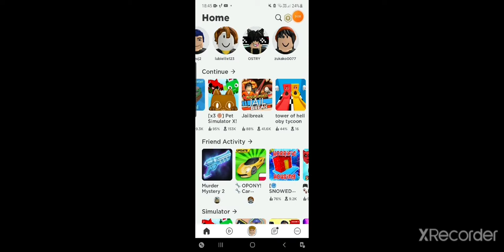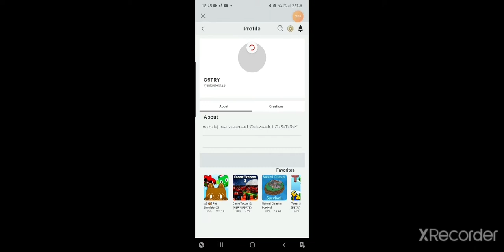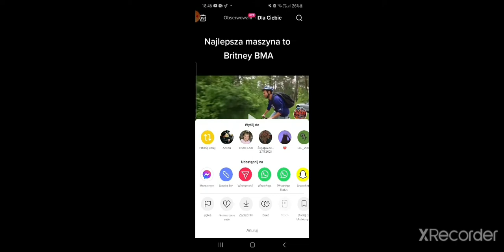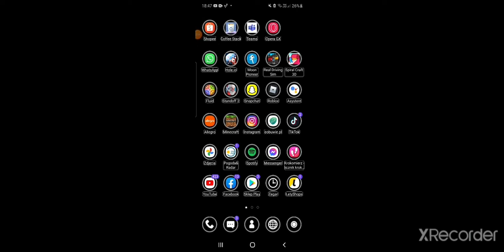czytajcie opis do końca bo ważna rzecz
JEST GIWAŁEY NA PETA I DIAMENTY W PET SIMULATOR X WYSTARCZY OBSERWOWAĆ MNIE NA SNAPIE I NA INSTA I NAPISAĆ NA INSTA POD JAKIMŚ ZDJĘCIEM JESTEM Z YT TO JA BĘDĘ W TEDY WAS LOSOWAĆ MOGĄ BYĆ OD 2 OSÓB DO 5 OSÓB I OD RAZU MÓWIĘ ŻE MACIE WBIJAĆ DO OLZAKA I OSTREGO NA KANAŁ BO U NICH SĄ GIWAŁEYE NA DIAMENTY I NA PETY ZAPRASZAM DO GIWAŁEYA I POZDRAWIAM

instagram filipojordano
snapchat filipjordano